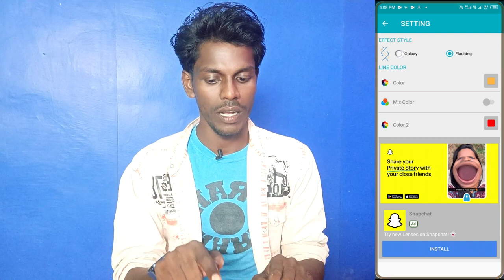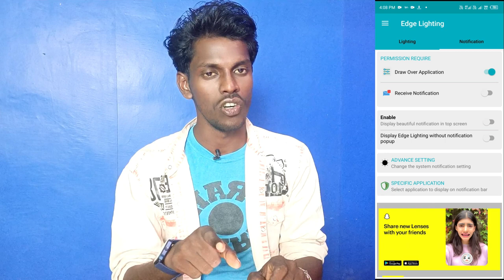infinix zero 30 notification light kaise lagaye | how to notification light infinix zero 30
Infinix Zero 30 Notification Light Kaise Lagaye
How To Notification Light Infinix Zero 30
Infinix Zero 30 Notification Light Setting
How To Set Notification Light Infinix Zero 30
Infinix Zero 30 Phone Me Notification Light Kaise Lagaye
Notification Light Kaise Lagaye Infinix Zero 30 Mobile Me